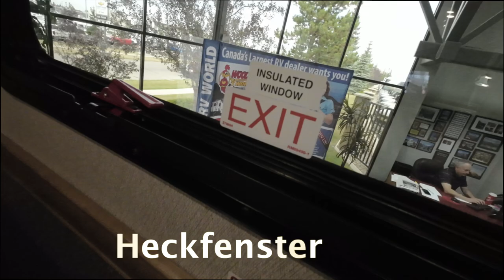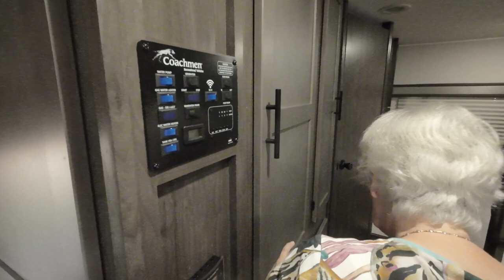Mobilhomes in Canada - so sind Kanadier mit dem WoMo unterwegs - Nr. 285/3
Woddy's World - einer der größten Wohnmobilhändler in Kanada - genehmigte uns, uns in seiner Ausstellung umzusehen.
Wir wählten zwei typisch kanadische Wohnmobile aus, die wir näher unter die Lupe nahmen.

Im Abspann ist uns leider ein kleiner Fehler unterlaufen; dies bitten wir zu entschuldigen!